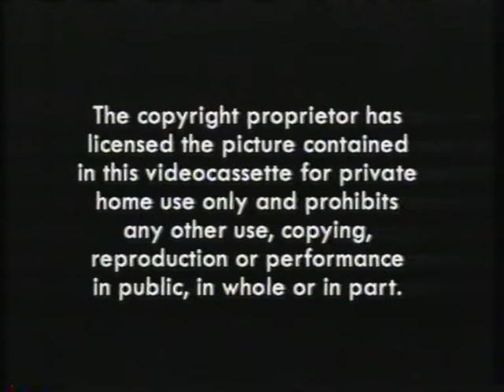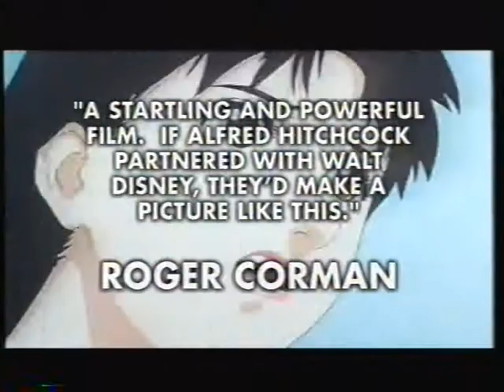UK VHS Trailer Reel: Blood The Last Vampire (Retail Manga)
One of Manga's final VHS releases - only in their dying video days did they finally stop using the long-outdated Celtic Frost promo

Contains:
Warning
Here y'are, Rocky 4! 5! 6?
Manga ident
Ghost in the Shell trailer
Perfect Blue trailer
Street Fighter Alpha trailer
Akira trailer
Manga ident